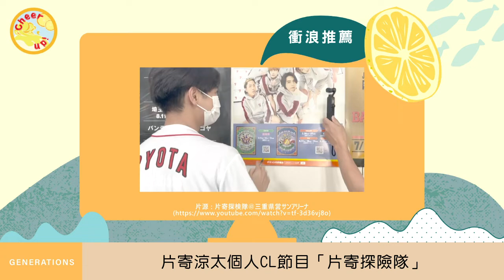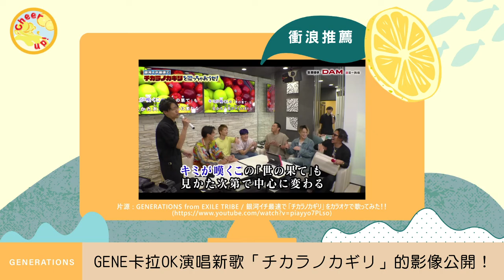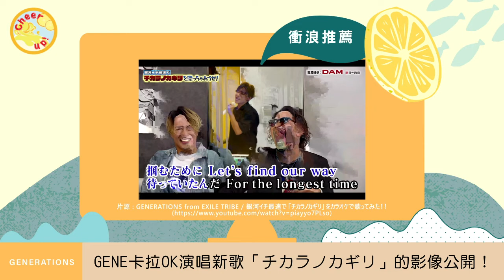【放浪第一線 #011】｜盡情狂歡25小時！CL25 08/09~08/10 直播馬拉松火熱開跑！｜20220725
本頻道所有影片謝絕任何形式轉載、二改。

00:00 放浪第一線#011
01:00 觀浪預報📡 （情報解禁）
07:53 衝浪推薦🌊 （本週推薦）
10:31 大浪警報⚠️ （貼心提醒）

昨日より赤く明日より青くBlu-ray&DVD 中文介紹

EXPG 台北校 Jr.EXILE MV DANCE WORKSHOP 特別課程

封面圖源：CL25 官方推特